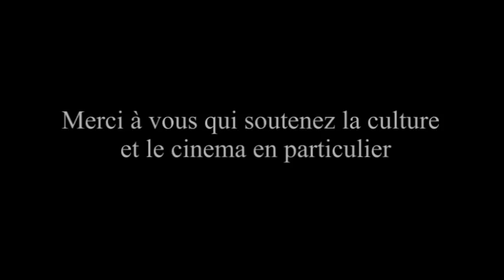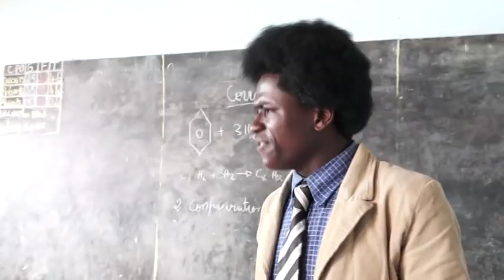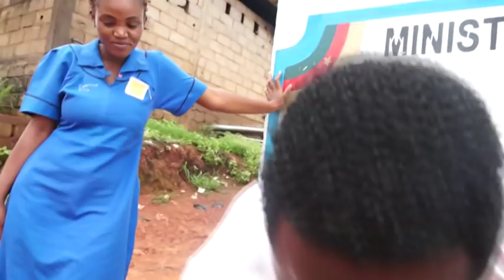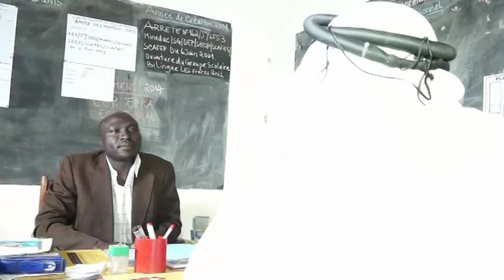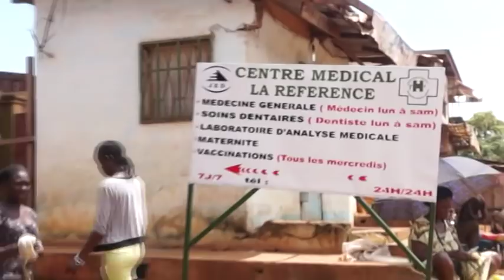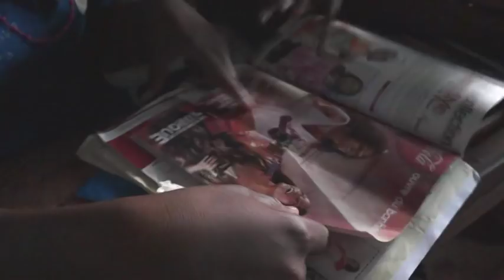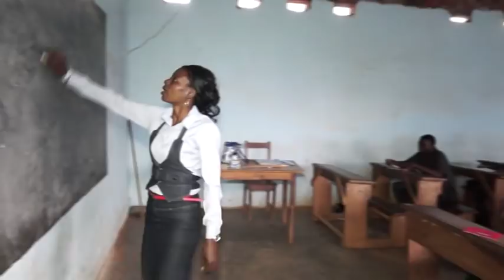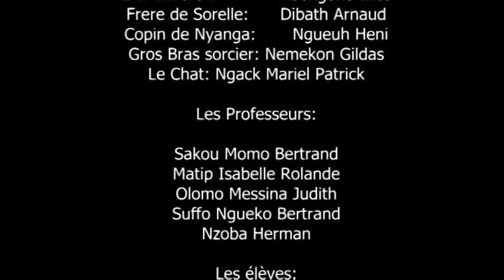NYANGA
NYANGA est belle et riche son père lui donne beaucoup d'argent
au lycée tous le monde ne jure que par son nom
quand l'argent de papa fini NYANGA veut garder le même train de vie
elle tombera alors dans les griffes de COOL BLACK un sectaire démoniaque